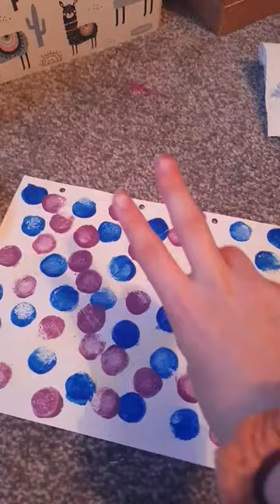▪︎ painting aquarius ▪︎ not my bsf at the begining ✋️😭